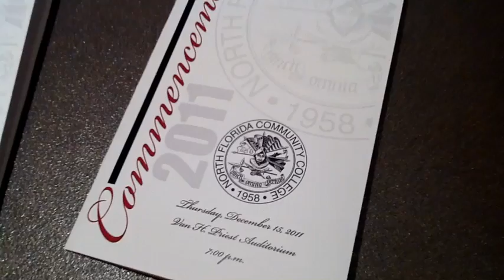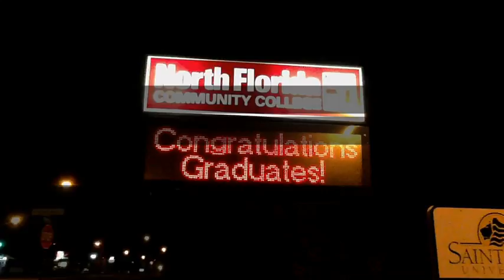NFCC Commencement Ceremony Dec. 15, 2011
North Florida Community College congratulates its 2011 graduates. Graduates were honored during a Commencement Ceremony on Dec. 15, 2011 at Van H. Priest Auditorium.